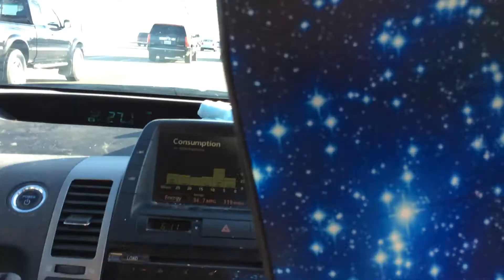The Guy From Pittsburgh ( tm ) Episode # 418. SF Bay Bridge Going to the New Living Expo !!!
Here I am describing the events of Saturday and why I missed seeing Noory. One thing people do not understand. Neither Kathy nor I STAY mad or upset for very long.

I'm skipping the usual stuff because I am so tired and have work to do.